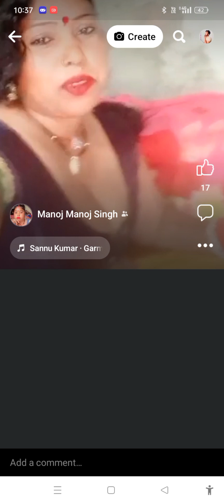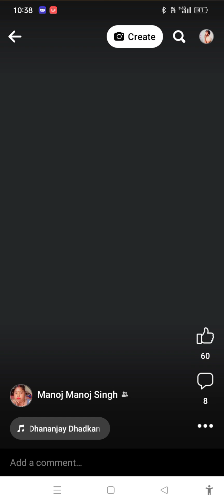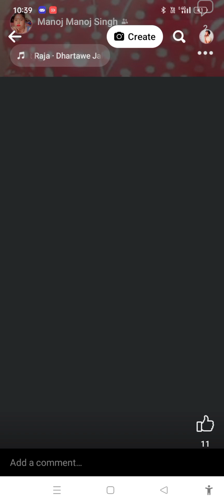जापानी के गरबा दिलबर तुम ही जोड़ दो जानत ना रहलु दिलवा तुम्हें जरूर